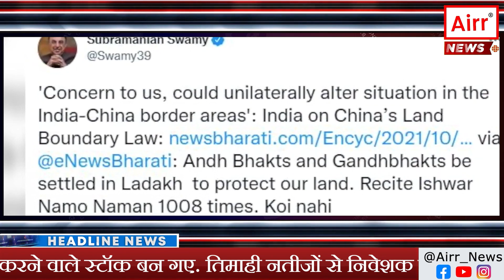Subramanian Swamy’s Opposition to Modi: A Sign of Escalating Tensions of China’s Incursion in Ladakh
आज हम बात करेंगे भारतीय राजनीति में एक चौंकाने वाले मोड़ की। पूर्व सांसद और भाजपा नेता सुब्रमण्यम स्वामी ने प्रधानमंत्री नरेंद्र मोदी को वोट न देने वाले "राष्ट्रवादी मतदाताओं" का समर्थन किया है, क्योंकि "मोदी ने चीन को" लद्दाख में भारतीय भूमि हथियाने की इजाजत दी है।
आइये इस विषय को और गहराई से समझे। नमस्कार आप देख रहे है AIRR न्यूज़।

हाल ही में सुब्रमण्यम स्वामी ने कहा कि मोदी के झूठ ने "लद्दाखियों को भेड़ चारने" से वंचित कर दिया है। उन्होंने भाजपा कार्यकर्ताओ से  विपक्षी उम्मीदवारों को वोट देने का आह्वान किया। स्वामी का दावा है कि चीन ने अप्रैल 2020 से लद्दाख के 4064 वर्ग किमी क्षेत्र पर कब्जा कर लिया है और मोदी ने कहा है कि "कोई आया नहीं..."।

आपको बता दे की ये सब मोदी और स्वामी के बीच लद्दाख में चीन की घुसपैठ को लेकर तनाव का परिणाम है। हाल के महीनों में, भारत और चीन के बीच सीमा पर झड़पें हुई हैं, जिससे दोनों देशों के बीच तनाव बढ़ गया है। स्वामी का समर्थन इस बात का संकेत है कि भाजपा के भीतर ही मोदी सरकार से असंतोष पनप रहा है।

स्वामी के दावे विवादित हैं। कुछ लोगों का तर्क है कि वह मोदी को कमजोर करने के लिए जानबूझकर भ्रामक जानकारी फैला रहे हैं। अन्य का मानना है कि वह भारतीय संप्रभुता के लिए एक वास्तविक चिंता व्यक्त कर रहे हैं। स्वामी की आलोचनाओं का असर भाजपा के चुनावी प्रदर्शन पर पड़ सकता है।

वैसे सुब्रमण्यम स्वामी का प्रधानमंत्री मोदी का विरोध लद्दाख में चीन की घुसपैठ पर बढ़ते तनाव का एक लक्षण है। उनके दावे विवादित हैं, लेकिन ये भी कथित तौर पर सच है की चीन ने अप्रैल 2020 से लद्दाख के 4064 वर्ग किमी क्षेत्र पर कब्जा कर लिया है। और इसी बीच भारत और चीन के बीच सीमा पर हाल के महीनों में झड़पें हुई हैं। जिसके बाद स्वामी ने आरोप लगाया है कि मोदी ने चीन को भारतीय भूमि हथियाने की अनुमति दी है और झूठ बोला है कि "कोई आया नहीं..."।

इसके अलावा 2017 में, डोकलाम पठार पर भारत और चीन के बीच तनाव बढ़ गया था।
इसके बाद 2020 में, गलवान घाटी में भारत और चीन के सैनिकों के बीच झड़प हुई थी, जिसमें 20 भारतीय सैनिक मारे गए थे।
और लद्दाख में मौजूदा गतिरोध कई महीनों से जारी है।

ऐसे में स्वामी के दावे भाजपा के चुनावी प्रदर्शन को प्रभावित कर सकते हैं।

तो इस तरह हमने जाना की सुब्रमण्यम स्वामी का प्रधानमंत्री मोदी का विरोध लद्दाख में चीन की घुसपैठ पर बढ़ते तनाव का एक लक्षण है। उनके दावे विवादित हैं, लेकिन वे भाजपा के भीतर असंतोष का संकेत देते हैं। यह देखा जाना बाकी है कि स्वामी की आलोचनाओं का भाजपा के चुनावी प्रदर्शन पर क्या प्रभाव पड़ेगा।
नमस्कार आप देख रहे थे AIRR न्यूज़।